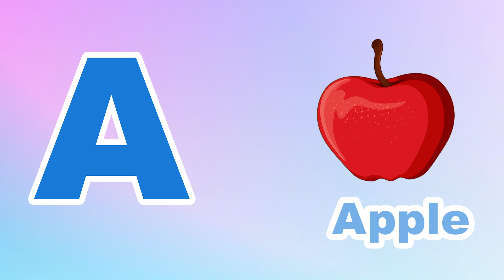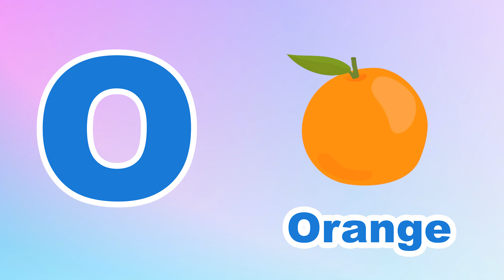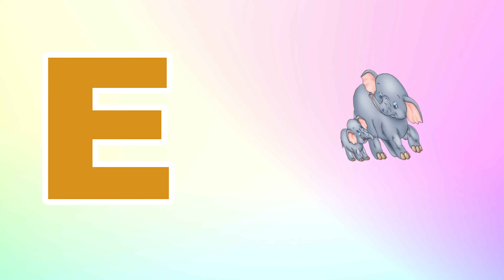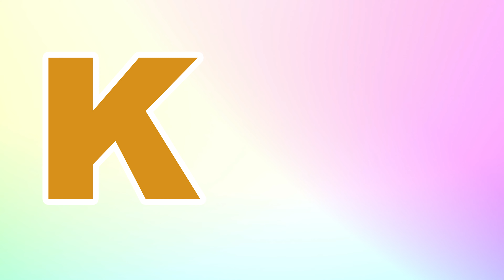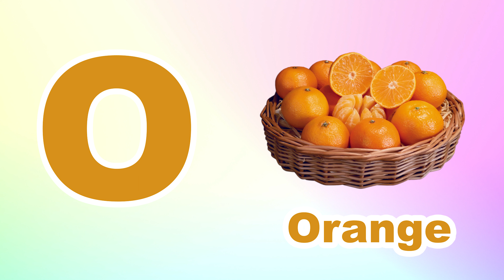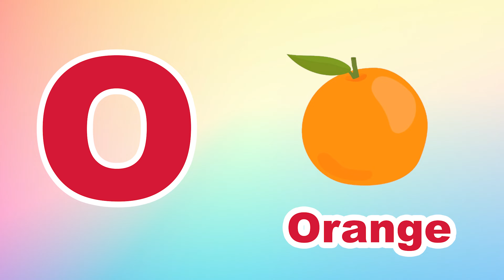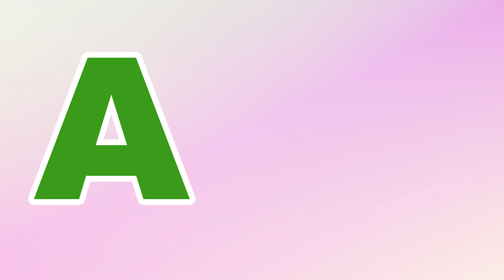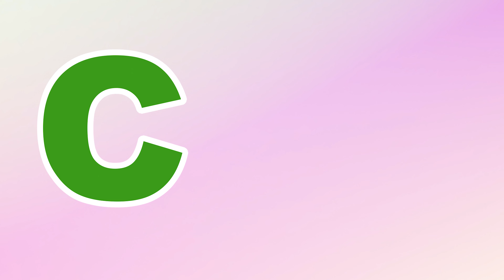Phonics Song for Toddlers A for Apple Phonics Sounds of Alphabet A to Z ABC Phonic Song | #831